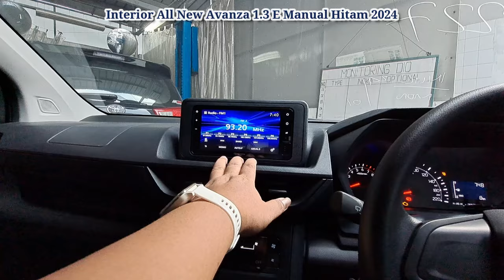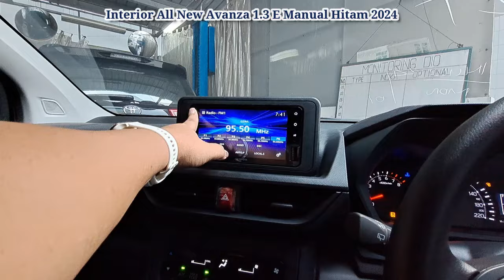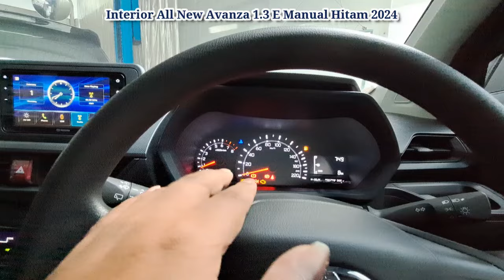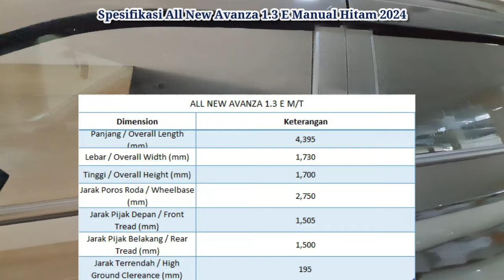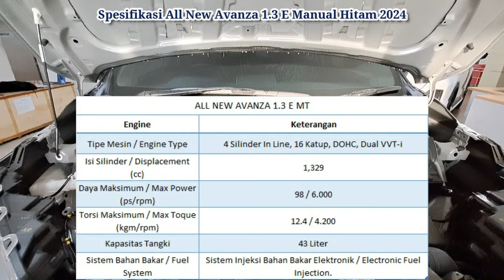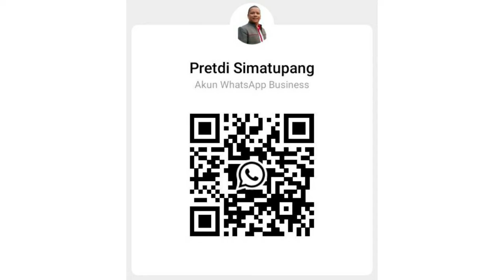Fitur Oke Pada All New Avanza Type E 1.3 Manual Warna Hitam Tahun 2024 |Toyota Medan 085362072000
Sebuah perubahan besar untuk mengawali petualangan baru.
Inilah All New Avanza 1.3 E Manual Hitam Tahun 2024

Kendaraan yang paling ditunggu tunggu telah hadir dengan tampilan baru yang lebih memukau. Dengan Desain dan Tehnologi yang kekinian.

Front Grille yang gagah, lampu depan yang berani dan penampilan lebih modern serta Fitur Canggih untuk keluarga Indonesia yang aktif dan modern.
Pada November 2021, resmi diluncurkan Model Terbaru All New Avanza 1.3 E Manual Hitam Tahun 2024

Avanza E Model baru memiliki 3 Pilihan Warna
1. Black Metallic
2. Silver Mica Metallic
3. White

Dapatkan Promo Menarik Untuk Pembelian All New Avanza Bulan Maret 2024
✔ Bunga 0%
✔ Gratis Asuransi All Risk 2 Tahun
✔ Hadiah E-Money*

Hubungi
Pretdi Simatupang